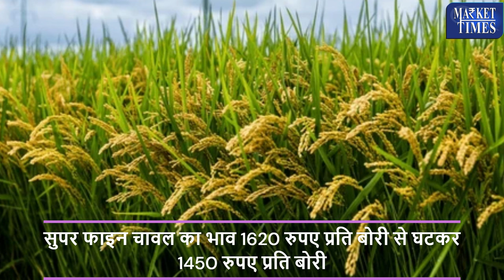01/03/2024 चावल की कीमतों में गिरावट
01/03/2024 चावल की कीमतों में गिरावट

Alasande Gram
Almond(Badam)
Ambada Seed
Amla(Nelli Kai)
Apricot(Jardalu/Khumani)
Arecanut(Betelnut/Supari)
Avare Dal
Bajra(Pearl Millet/Cumbu)
Banana - Green
Barley (Jau)
Bay leaf (Tejpatta)
Beaten Rice
Bengal Gram Dal (Chana Dal)
Bengal Gram(Gram)
Ber(Zizyphus/Borehannu)
Betal Leaves
Bhindi(Ladies Finger)
Big Gram
Bitter gourd
Black pepper
Bottle gourd
Broken Rice
Broomstick(Flower Broom)
Bunch Beans
Camel Hair
Cashew Kernnel
Castor Oil
Castor Seed
Chapparad Avare
Chennangi (Whole)
Chennangi Dal
Chikoos(Sapota)
Chili Red
Chilly Capsicum
Chow Chow
Chrysanthemum(Loose)
Cinamon(Dalchini)
Cluster beans
Coconut Oil
Coconut Seed
Coriander(Leaves)
Corriander seed
Cotton Seed
Cowpea (Lobia/Karamani)
Cowpea(Veg)
Cucumbar(Kheera)
Cummin Seed(Jeera)
Custard Apple (Sharifa)
Daila(Chandni)
Dal (Avare)
Dry Chillies
Dry Fodder
Dry Grapes
Duster Beans
Egypian Clover(Barseem)
Elephant Yam (Suran)
Field Pea
Fig(Anjura/Anjeer)
Flower Broom
Foxtail Millet(Navane)
French Beans (Frasbean)
Galgal(Lemon)
Gingelly Oil
Ginger(Dry)
Ginger(Green)
Gladiolus Bulb
Gladiolus Cut Flower
Goat Hair
Gram Raw(Chholia)
Green Avare (W)
Green Chilli
Green Fodder
Green Peas
Groundnut (Split)
Groundnut pods (raw)
Guar Seed(Cluster Beans Seed)
Gur(Jaggery)
He Buffalo
Hippe Seed
Honge seed
Hybrid Cumbu
Indian Beans (Seam)
Indian Colza(Sarson)
Isabgul (Psyllium)
Jack Fruit
Jowar(Sorghum)
Jute Seed
Kabuli Chana(Chickpeas-White)
Karbuja(Musk Melon)
Kartali (Kantola)
Kharif Mash
Knool Khol
Kodo Millet(Varagu)
Kulthi(Horse Gram)
Ladies Finger
Lak(Teora)
Leafy Vegetable
Lentil(Masur)
Little gourd (Kundru)
Long Melon(Kakri)
Lotus Sticks
Mahua Seed(Hippe seed)
Maida Atta
Mango (Raw-Ripe)
Marigold(Calcutta)
Marigold(loose)
Masur Dal
Methi Seeds
Methi(Leaves)
Mint(Pudina)
Moath Dal
Mousambi(Sweet Lime)
Mustard Oil
Myrobolan(Harad)
Nearle Hannu
Neem Seed
Nelli Kai
Niger Seed (Ramtil)
Onion Green
Other Pulses
Paddy(Dhan)
Papaya (Raw)